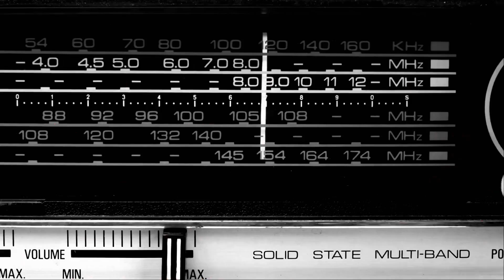Deleo - Back To Hell (« Revival » Synch by DarkTonesDizzy)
From the album "The Best Is Yet To Be"

Draw inspiration from a universe that we thought was lost.

Deleo is one of the few alternative rock bands on the French scene. They have kept from their teenage passion, the pillars of the cold wave and the taste of dark melodies spiced with dreadfully effective pop rock impulses. Over the years, their sounds have been enriched with eclectic and electric new wave and post punk influences.